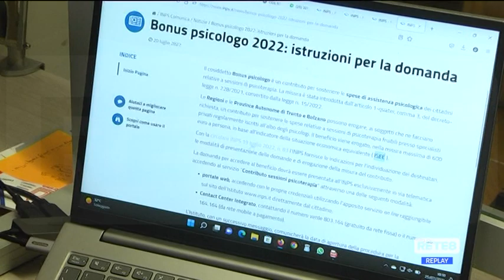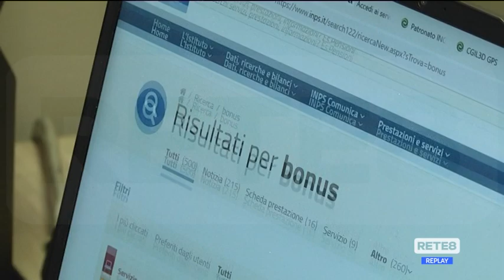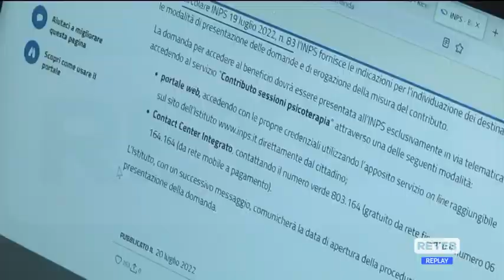Covid - Da oggi il "bonus psicologo"